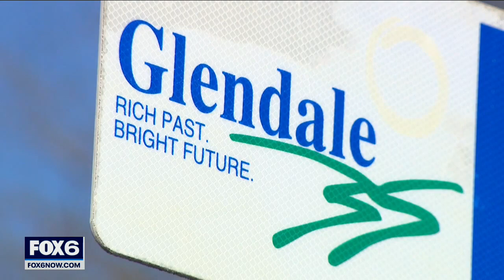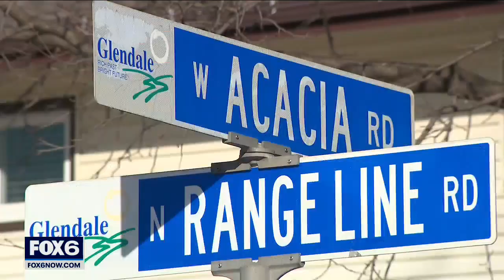Racine day care vehicle stolen, kids inside, driver could be charged | FOX6 News Milwaukee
A Racine day care worker could face charges after her car was stolen with two kids inside in Glendale. Police say she left the keys and the kids unattended.